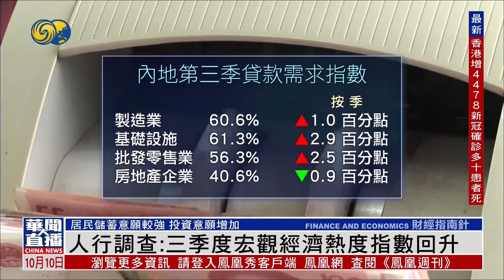人行调查：三季度宏观经济热度指数回升（资讯头条HD221011）